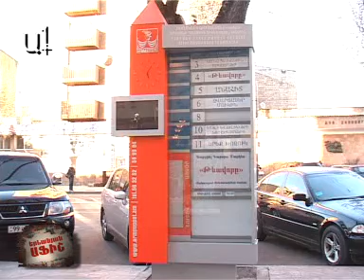Երևանյան աֆիշ հուլիս 18-25